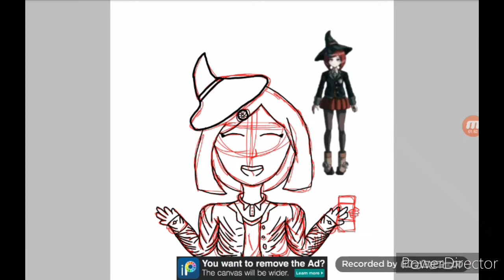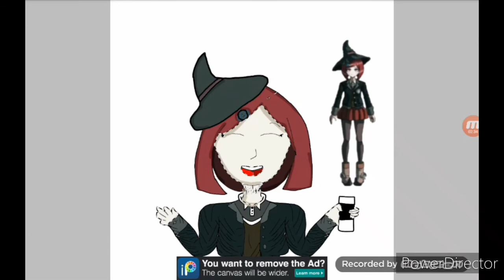Happy Belated Birthday Himiko Yumeno! (Speedraw)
I'm sorry if this is one day late, I thought Himiko's birthday was on Dec 4th
I added tenko audio because himiko and tenko are friends in V3
Audio 1:
Audio 2: